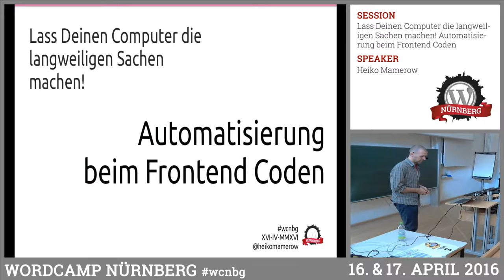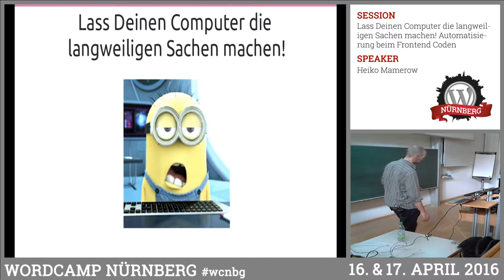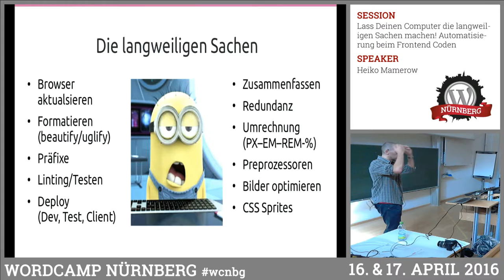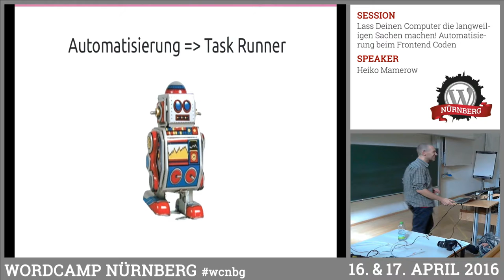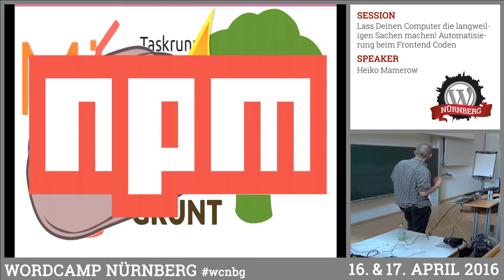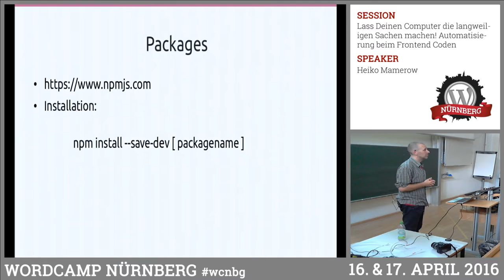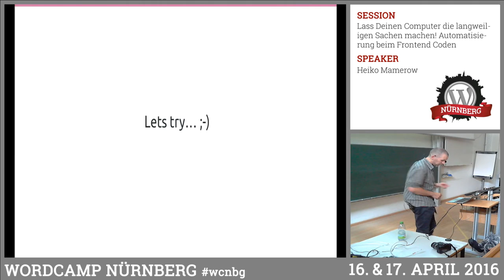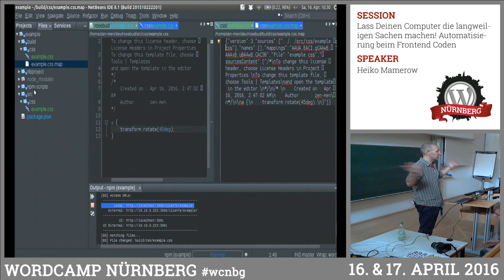Heiko Mamerow: Lass Deinen Computer die langweiligen Sachen machen!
Bei der Frontend Entwicklung fallen viele stupide Arbeitsschritte an, die sich oft wiederholen. Solche Arbeiten sind nicht nur sehr langweilig, sie sind auch eine häufige Quelle für Fehler und kosten Zeit. Der Vortrag gibt uns eine anschauliche Einführung, wie sich wiederkehrende Arbeiten automatisieren lassen. Heiko stellt uns Automatisierungstools vor und zeigt uns anhand praktischer Beispiele die Konfiguration und Handhabung. Der Vortrag ist besonders für die fortgeschrittenen Frontend EntwicklerInnen unter uns geeignet.